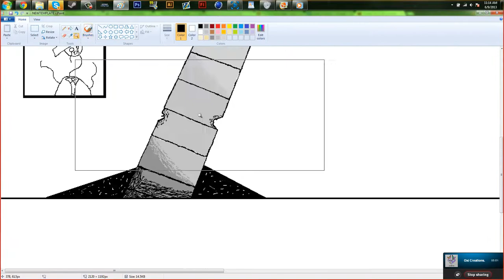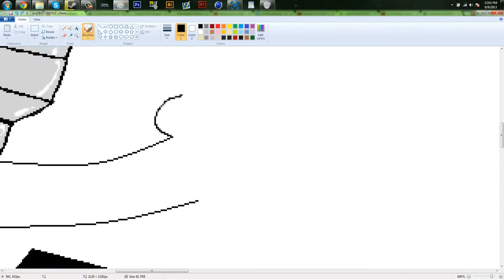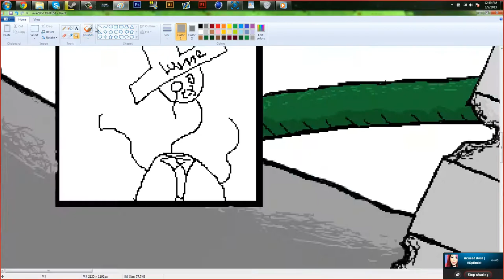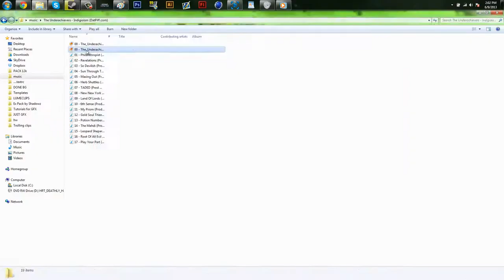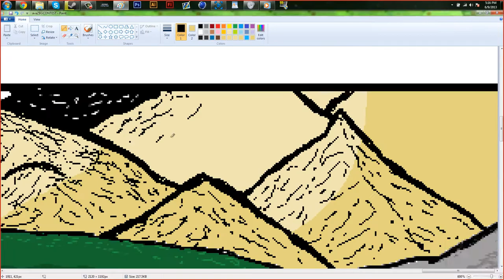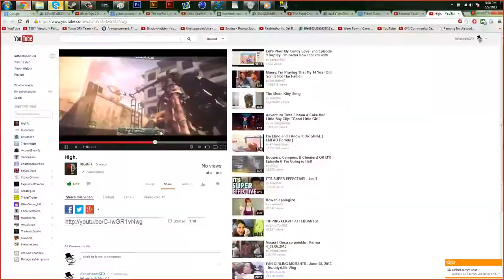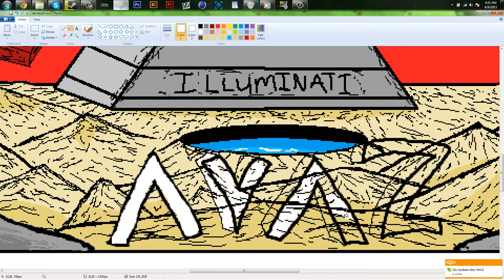Optimist Lume | Avaz Contest | Paint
Check Out This Sick Paint Designer!